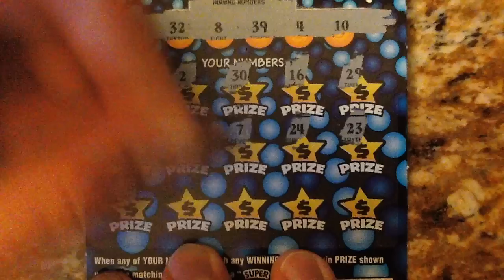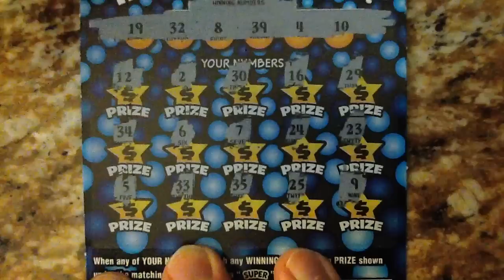$10 Super $1000 Frenzy - PA Lottery - Scratcher